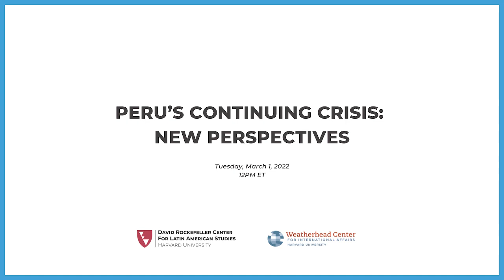Peru’s Continuing Crisis: New Perspectives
Speakers: Gonzalo Banda, Chevening Scholar, London School of Economics and Political Science; Rodrigo Barrenechea, Assistant Professor of Political Science, Universidad Católica del Uruguay; Zarai Toledo, Postdoctoral Fellow, Center for Inter-American Policy and Research , Tulane University

Moderated by: Steven Levitsky, Professor of Government, Harvard University; Director, David Rockefeller Center for Latin American Studies

Presented in collaboration with the Weatherhead Center for International Affairs